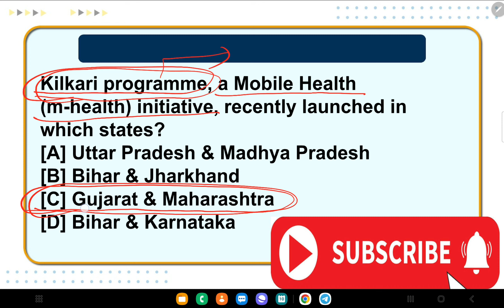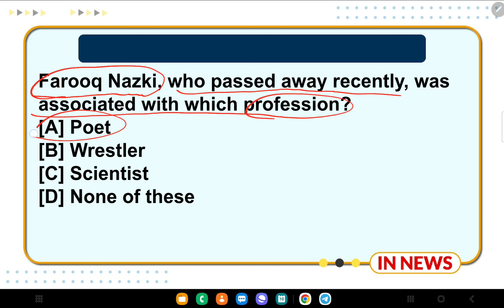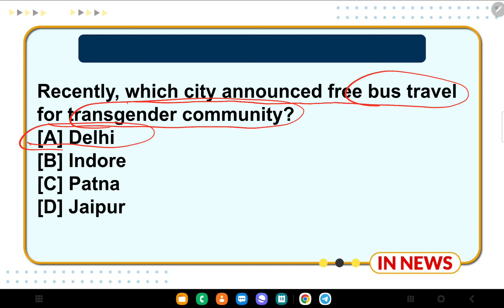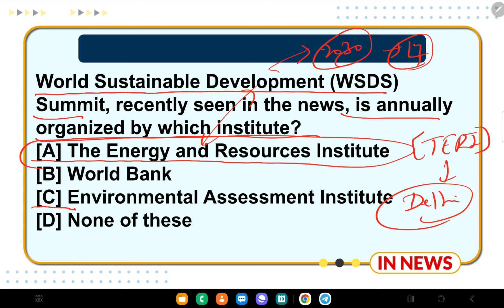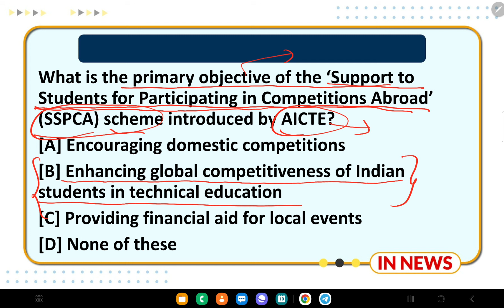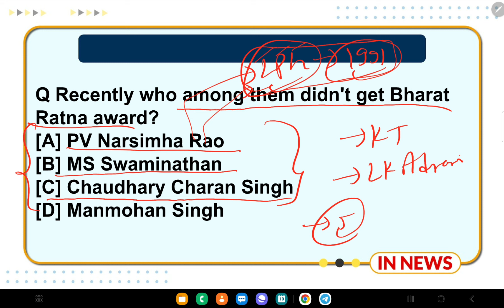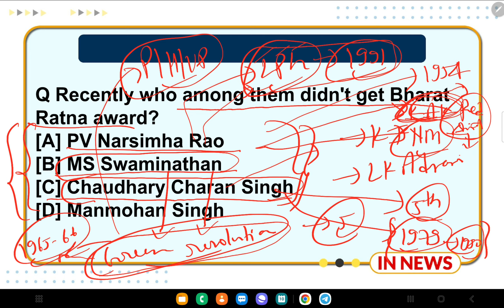Daily Current Affairs 10 February